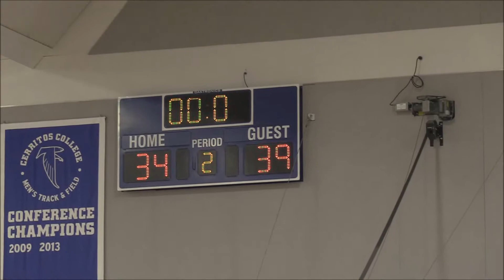vs Fairmont Prep, Ron Massey Tournament - Sept 14, 2019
Ron Massey Tournament at Cerritos College
RHP vs Fairmont Prep